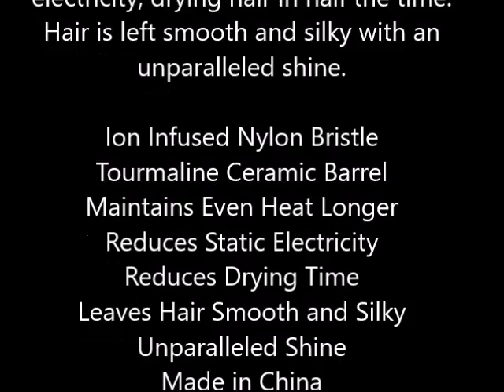CHI Air Expert Tourmaline Ceramic Nylon Round Brush, Medium 1 ea